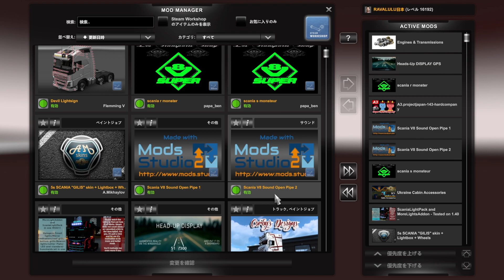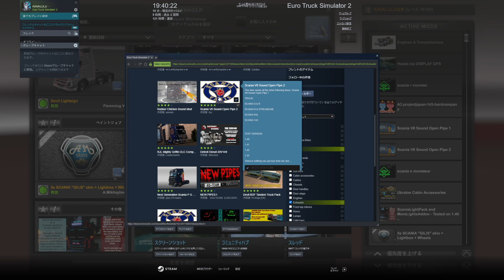『直管マフラーサウンド（マニ割風）MOD』導入方法！【ETS2大型トラックシミュレーター】